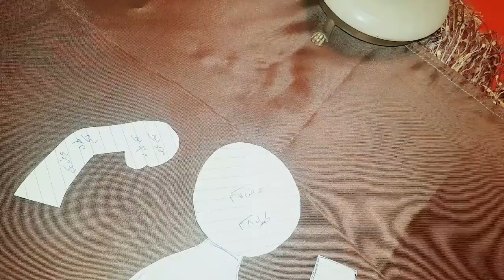طريقة عمل بابا نويل بالقماش/Santa clous